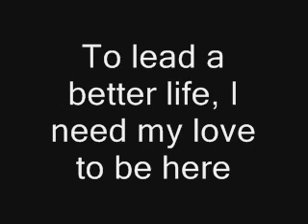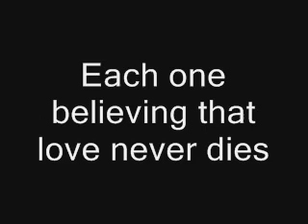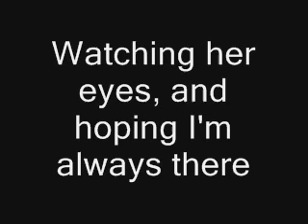The Beatles - Here, There And Everywhere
The Beatles - Here, There And Everywhere 1966

"Here, There and Everywhere" is a song written primarily by Paul McCartney(credited to Lennon/McCartney), recorded for the Beatles 1966 album Revolver. In his biography Many Years From Now, McCartney said the song is one of his favourites. Beatles' producer George Martin has also mentioned it as one of his favourite McCartney songs. John Lennon reportedly told McCartney it was "the best tune on the album" and said in his 1980 Playboy  interview it was "one of my favourite songs of the Beatles." It was ranked the 4th greatest song of all time by Mojo in 2000.

The song is noted for its simplicity, its melody and the lush texture of the backing voices upon which its arrangement is based. McCartney mentioned in the 1989 radio series McCartney On McCartney that the much-praised vocals were meant to have a "Beach Boys" sound. He has said he was trying to sing it in the style of Marianne Faithfull. His vocals are multi-tracked. The verse is based on an ascending major chord sequence, while the middle eight, which modulates to the tonic minor, creates a telling contrast.

    * Paul McCartney -- double-tracked vocal, acoustic guitar, bass, finger-snaps
    * John Lennon -- backing vocal, finger-snaps
    * George Harrison -- backing vocal, lead guitar, finger-snaps
    * Ringo Starr -- drums, finger-snaps
    * George Martin -- producer
    * Geoff Emerick -- engineer

In other news, I have added the lyrics to this song so you can sing along, or perhaps learn the song! This is how I learned my first Beatles song! Enjoy :)

Album: Revolver